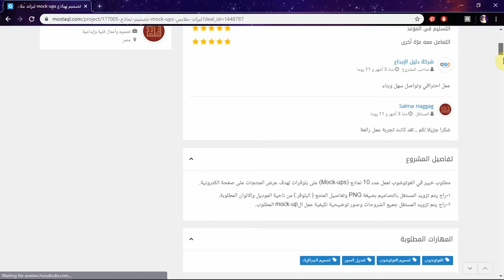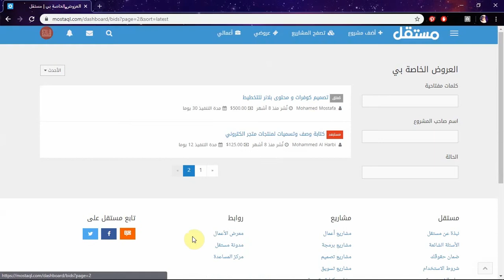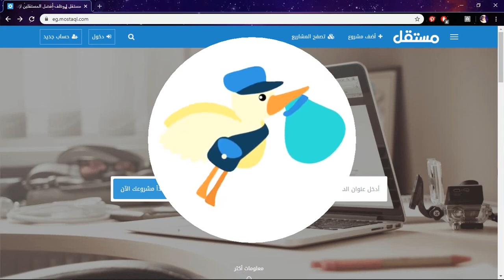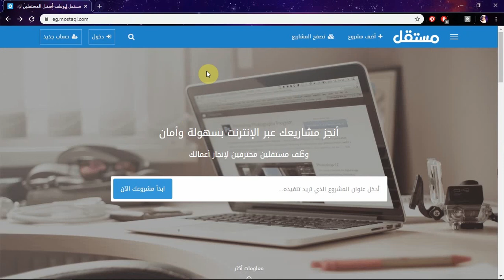مميزات وعيوب مستقل وتجربتي الشخصية فيه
في فيديو النهارده هنتكلم عن عيو ومميزات موقع مستقل وهحكي لكم عن تجربتي الشخصية فيه

لو عجبك الفيديو متنسيش تعملي سبسكرايب وتفعلي الجرس عشان يوصلك كل جديد أول بأول

لو عجبكم المحتوى تقدروا تدعموه بشكل مادي من هنا